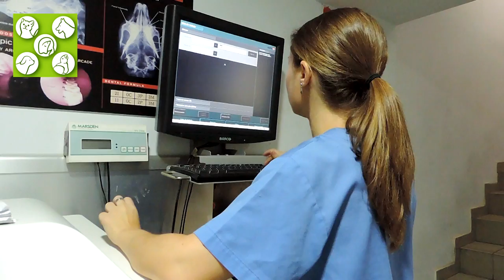Veterinaria Sonia Peláez.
Una de las clásicas en nuestros centros tanto de Madrid como de Villaviciosa de Odón. La Dra Sonia Peláez.

Especialista en pequeños mamíferos exóticos como hurones, conejos, cobayas, chinchillas, ardillas, hamsters... y con un interés creciente por los campos de Anestesia y Cirugía en todo tipo de animales.
Amante indiscutible de los bichillos y protectora de la vida animal.
Excelente curriculum compañera!!

Miembro de la asociacion de veterinarios especialistas en mamíferos exóticos y un referente para sus compañeros de profesión en lo que a medicina y cirugia de los denominados NAC´s ( nuevos animales de compañía ) la tenéis pasando consulta a diario en nuestro centro de Madrid sito en la calle illescas número 215.

No podéis localizar en el teléfono 24 horas 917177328